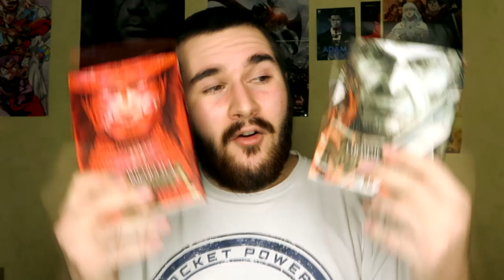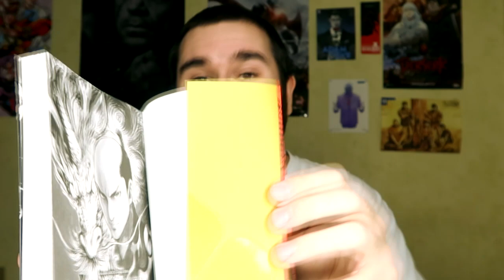MANGA À CHAUD #05 : L'HOMME QUI TUA NOBUNAGA - l'histoire de Yasuke le samouraï noir [2021]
Venez plonger dans la légende de Yasuke le samouraï noir !